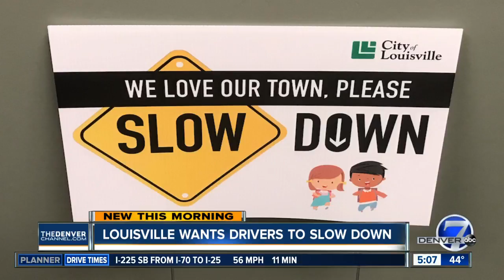Louisville wants drivers to slow down